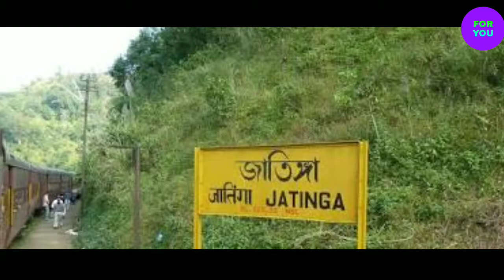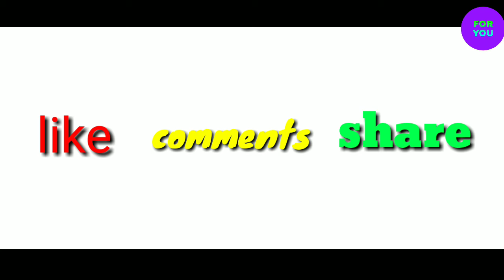Jatinga, The suicidal place of birds. In Bengali.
Jatinga,
Assam,
a village on a ridge, is located in
State in India. It is 330 kilometres (210 mi) south of Guwahati
. It is most famous for the phenomenon of birds "committing suicide".